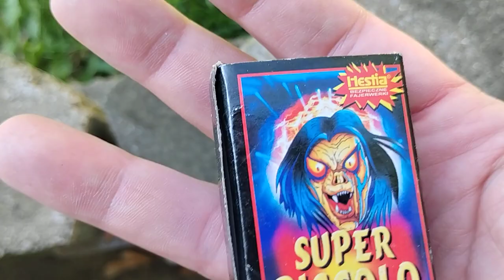youtube video #-88haAgtNJw